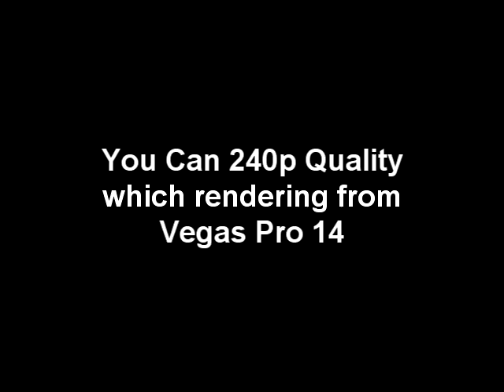Message to everyone V2